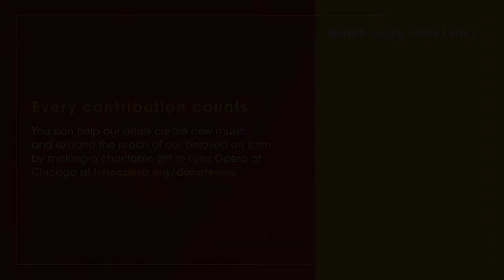SOLE E AMORE // “Serenata” with Martin Luther Clark (Excerpt)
In this clip from “Sole e Amore,” first-year tenor Martin Luther Clark performs “Serenata” (“Serenade”) by Mascagni with Maestro Enrique Mazzola on piano. Arguably the most popular of Mascagni’s 35+ songs, it was published four years after the triumph of CAVALLARIA RUSTICANA. and watch the full concert of Italian songs, streaming now on Facebook and YouTube.